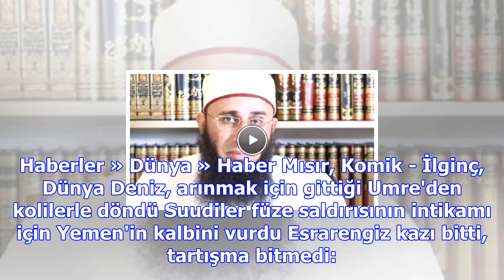Mısırlı din adamı: erkekler gayrimeşru çocuklarıyla evlenebilir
Haberler » Dünya » Haber Mısır, Komik - İlginç, Dünya Deniz, arınmak için gittiği Umre'den kolilerle...